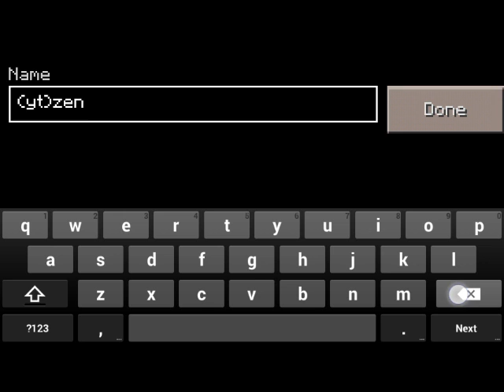Minecraft pe lifeboat survival games